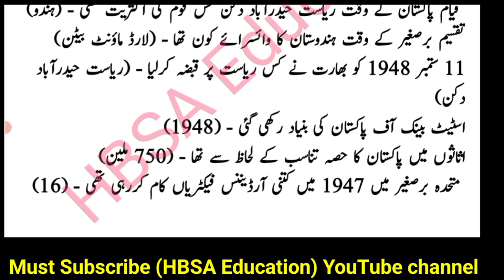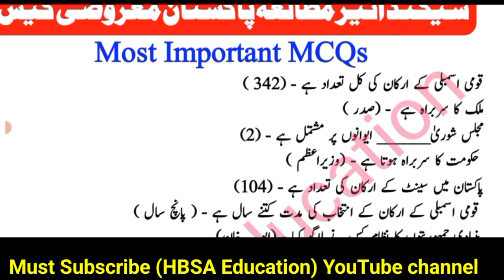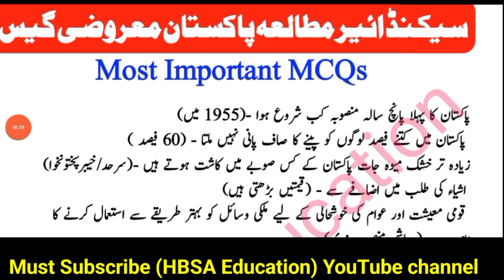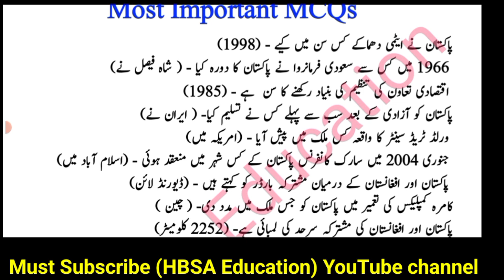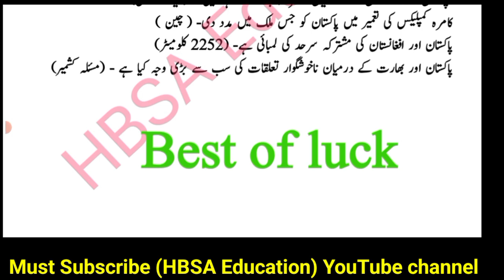12th Pak study solve MCQs Guess 2022-2nd year Pak study important MCQs-objective by HBSA Education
12th Pak study solve MCQs Guess 2022-2nd year Pak study important MCQs-objective by HBSA Education

12th Class Pak study solve MCQs Guess Paper Board exam 2022
2nd year Pak study solve MCQs Guess Paper Board Exam 2022
Class 12 Pak study solve MCQs Guess Paper Board Exam 2022
inter part 2 Pak study solve MCQs Guess Paper Board Exam 2022
FA FSc I.Com ICs Mutala Pakistan sst Pak study Second year Guess
12th Pak study objective/solve past paper mcqs Guess 2022
2nd year Pak study objective/solve past paper mcqs Guess 2022

Pak study Class 12 most important short Question Guess 2022-12th/2nd year Pak study 40 imp S.Q Guess

12th Pak Study 4 Most Important Long Question |2nd year Pak study Guess & Scheme 2022|HBSA Education

12th Class Pak study New full Book Guess Paper exam 2022| 2nd year New Paper Pattern/Scheme 2022 |

In this video discussion about
12th Class Pak Study Guess paper
Pak study Guess for Exam 2022
Guess paper sst Class 12
2nd year FA FSc ICS I.Com part 2 pak study guess

new syllabus guess pak study social study class 12 Guess 2nd year pak study Guess according smart syllabus pak study guess for board exam 2022
board exam guess pak study inter part 2 12th Pakistan study Guess Complete pak study Guess new guess pak study confirm guess pak study final guess pak study pak study paper scheme class 12bcpm science pak study guess for all boards guess.

12th Class Pak Study Guess Paper 2022

12th pak study chapter wise test,
12th pak study notes,
12th pak study book in urdu,
class 12 pak study mcqs,
12th class pak study chapter 1,
pak study 12th class chapter 2,
pak study 12th class paper pattern,
pak study 12th class chapter 1 mcqs,
2nd year pak study book in urdu 2022,
pak study 12th class chapter 1 to 11 in english,
pak study 12th class chapter 1 Long and short Questions,
pak study 12th class chapter 2 Long and short Questions,
pak study 12th class chapter 3 Long and short Questions,
pak studies paper pattern 12th class,
12th pak studies notes,
12th class pak studies chapter 4 Long and short Questions,
12th class pak studies chapter 5 Long and short Questions,
12th class pak studies chapter 6 Long and short Questions,
12th class pak studies chapter 7 Long and short Questions,
12th class pak studies chapter 8 Long and short Questions,
12th class pak studies chapter 9 Long and short Questions,
12th class pak studies Guess Chapter 10 Long and short Questions,
pak studies 12th class book in english,
pak studies 12th class chapter 11 Long and short Questions,
12th class pakistan studies lectures,
Class 12 mutalia pakistan,
12th class mutalia pakistan book,
mutalia pakistan 2ND YEAR,
mutalia pakistan 12th class All chapters L.Q,
mutalia pakistan 12th class Long Questions Guess,

12th class Pak study Guess and Paper scheme 2022 bise Lahore
12th class Pak study Guess and Paper scheme 2022 bise DG Khan
12th class Pak study Guess and Paper scheme 2022 bise Sahiwal
12th class Pak study Guess and Paper scheme 2022 bise Multan
12th class Pak study Guess and Paper scheme 2022 bise Bahawalpur
12th class Pak study Guess and Paper scheme 2022 bise Sargodha
12th class Pak study Guess and Paper scheme 2022 bise Gujranwala
12th class Pak study Guess and Paper scheme 2022 bise Faisalabad
12th class Pak study Guess and Paper scheme 2022 bise Rawalpindi